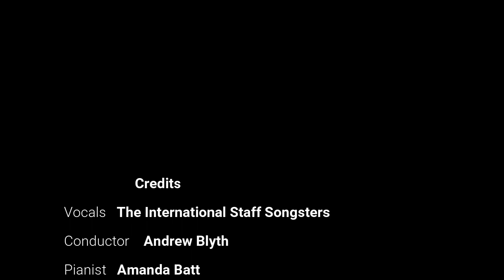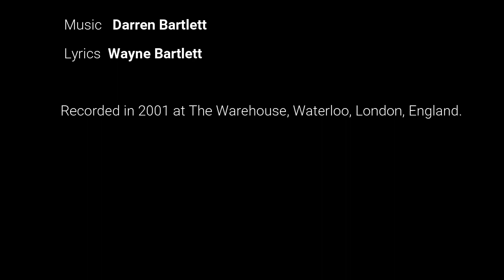SONG OF LOVE - The International Staff Songsters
Written for The Amsterdam Staff Songsters in January 200 - This song has been recorded and performed by many groups including a chorus of 800 at The Royal Albert Hall, London, England. Here it is sung by The International Staff Songsters